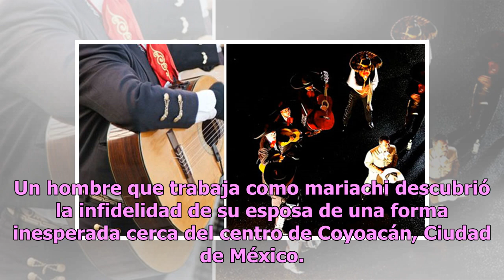Lleva serenata a su amante y el esposo resulta ser uno de los mariachis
Un hombre que trabaja como mariachi descubrió la infidelidad de su esposa de una forma inesperada cerca del centro de Coyoacán, Ciudad de México. Resulta que el hombre fue contratado para llevarle serenata a una mujer del cual otro joven estaba muy enamorado. Al llegar al domicilio se le solicitó al...